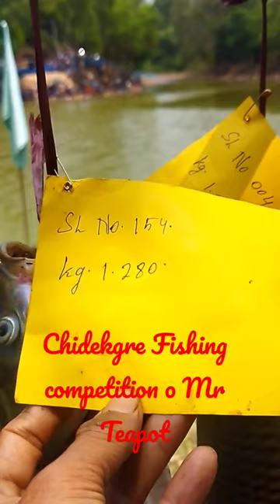𝘾𝙝𝙞𝙙𝙚𝙠𝙜𝙧𝙚 𝕗𝕚𝕤𝕙𝕚𝕟𝕘 𝕔𝕠𝕞𝕡𝕖𝕥𝕚𝕥𝕚𝕠𝕟 | 𝙈𝙧 𝙏𝙚𝙖𝙥𝙤𝙩 𝙑@Mrteapot1999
𝘾𝙝𝙞𝙙𝙚𝙠𝙜𝙧𝙚 𝕗𝕚𝕤𝕙𝕚𝕟𝕘 𝕔𝕠𝕞𝕡𝕖𝕥𝕚𝕥𝕚𝕠𝕟 | 𝙈𝙧 𝙏𝙚𝙖𝙥𝙤𝙩 𝙑 @mrteapot741